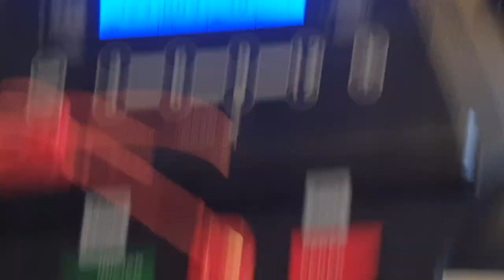Minha rotina de exercícios EM CASA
Conheça mais da Insider!

*publi